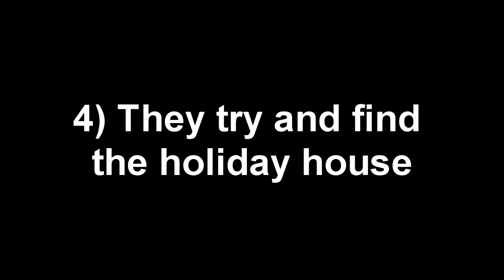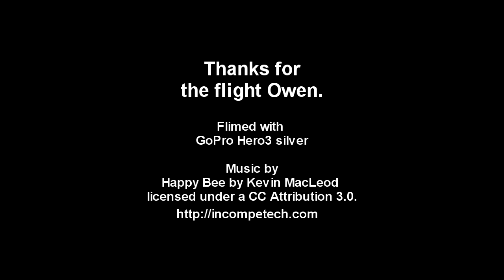The Dads take their girls flying VH-TAE 30 Jun 2013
Owen and Myself take the girls for a short flight down to Rye and Back.  Lets see what they do!!

Was also Elise's first flight in a small pilot so I was interested to see how see when.